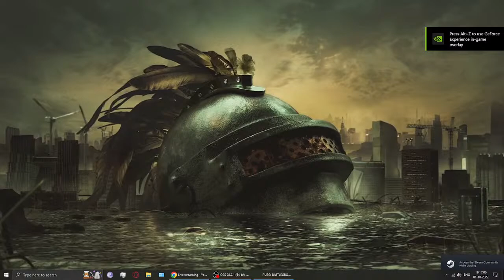Copy of THIS IS MY FIRST PUBG LIVE IN MY CHENNAL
AND

gaming trailer
nintendo switch gamepaly
pc gameplay
Lengthgaming tralier